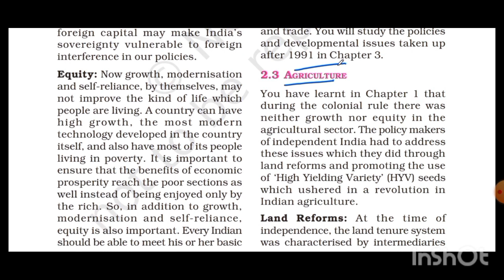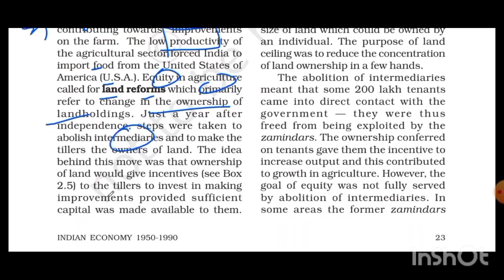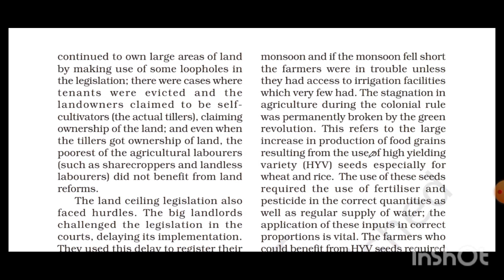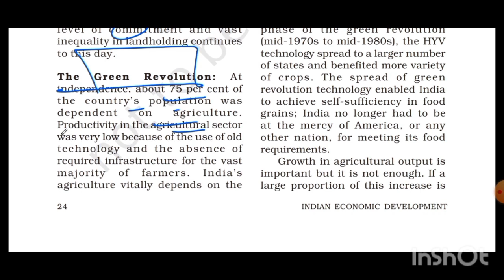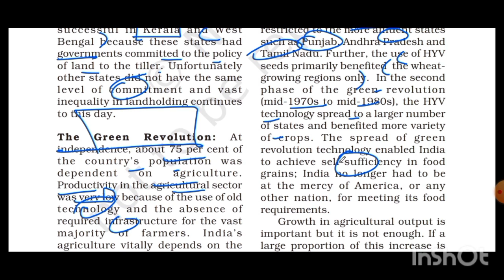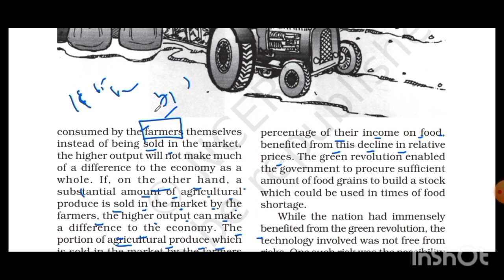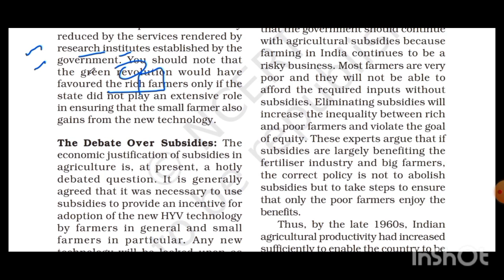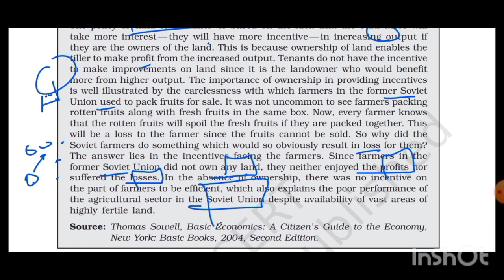class 11th|part 2 |ecochapter2|land reform & LANDCEILING blawsto improve agriculture|greenrevolution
plylist available in my channel

class 11th|Economic |chapter2|land reform & LANDCEILING blawsto improve agriculture|greenrevolution